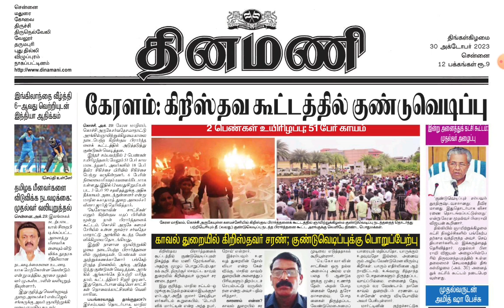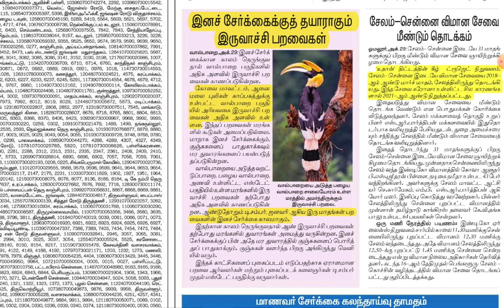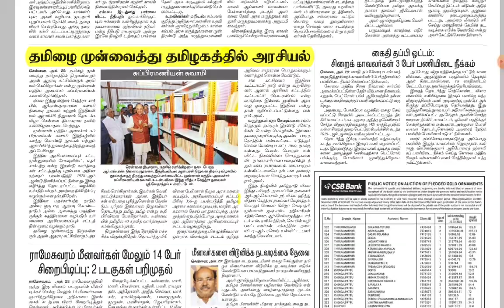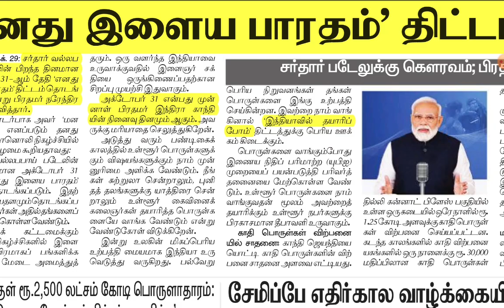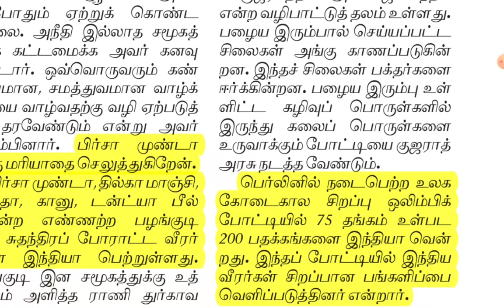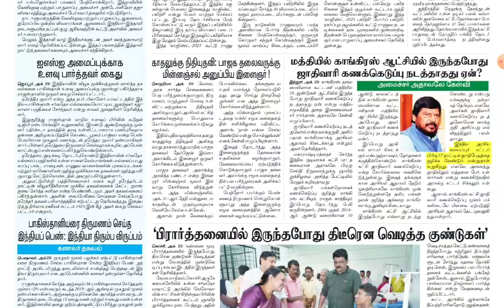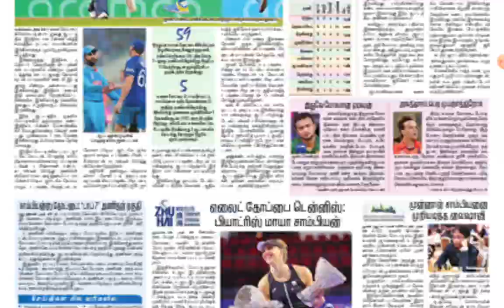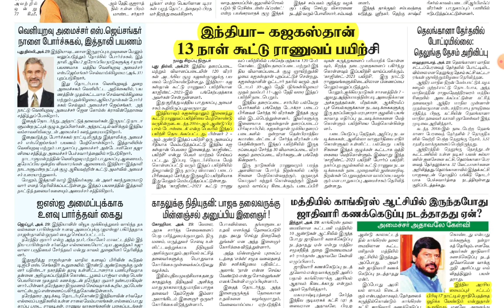🗞️Oct-30-2023 | Today Current Affairs | முக்கிய நிகழ்வுகள் | Jaga Sir | tnpsc@dhronaacademy9610